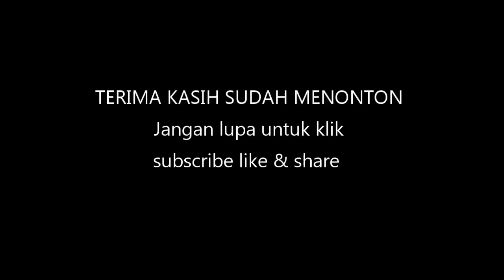tutorial pasang pjl perlintasan KERETA API mang irin skala HO 1/87 part 1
alat bahan
- 1 set perlintasan mang irin
- alat berupa cutter dan mini grinder
selanjutnya ikutin videonya

terima kasih